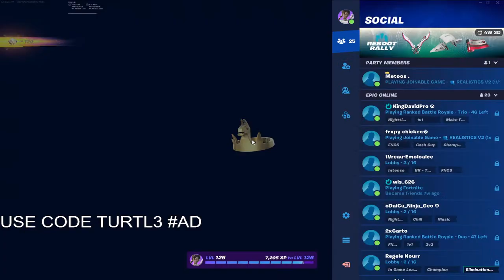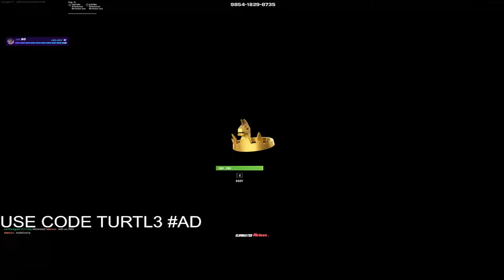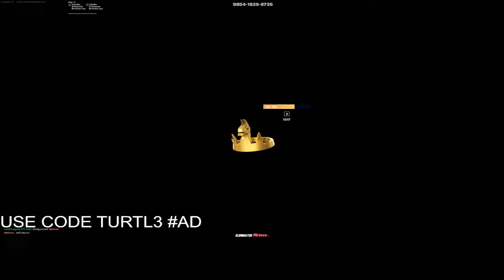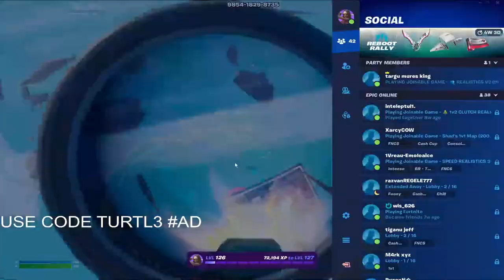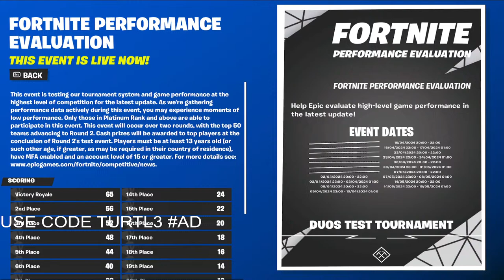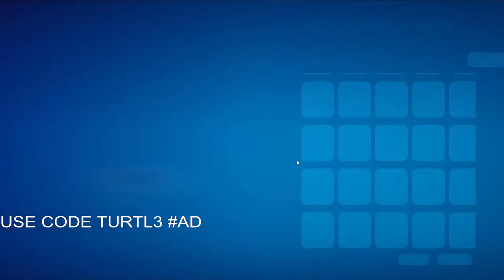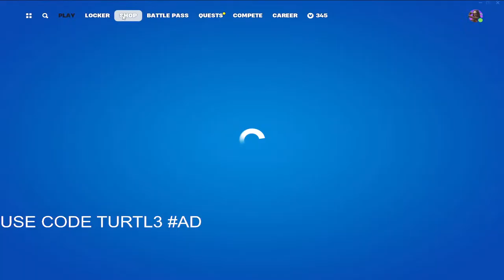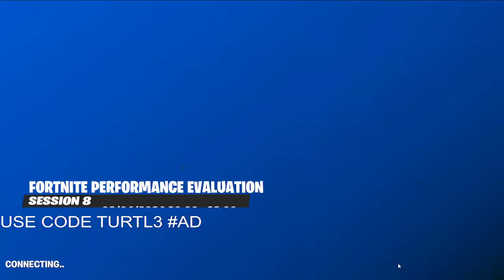🔴 PERFORMANCE CUP CU ZANDY - USE CODE TURTL3 AD 🇷🇴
Comenzi Nightbot: !ani, !casti, !colorblind, !doublemovement, !mouse, !pc, !res, !sens, !tastatura, !dpi

Componente PC:

i5-14600KF
RTX 3060
32 GB RAM

Periferice:

Mouse: Razer Viper V2 Pro
Tastatura: Apex 9 Mini
Casti: Razer Barracuda X